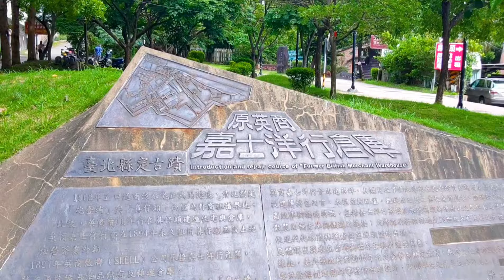淡水殼牌倉庫｜怎麼拍都好看｜百年古蹟｜到站就到｜淡水文化園區｜Since 1897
多數人在淡水捷運下車後就往老街走，你可能不知道相反方向有一個百年古蹟讓你彷彿到了歐洲，這裡原來是英商殼牌倉庫，現已整修成為一個文化園區。
園區有四座大倉庫、三座小建築物、油槽遺址，佔地約4000坪。